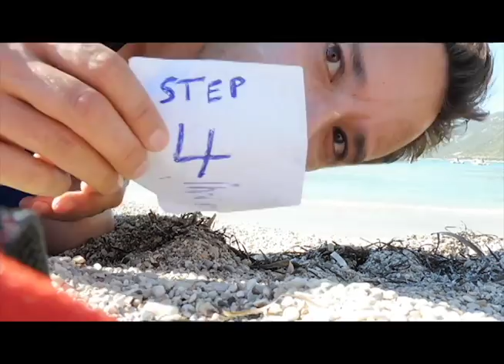We're in Greece!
It's been a year now since we picked up and moved over 10,000 miles to these old converted horse stables in the Cotswold woods.  Overall things are more interesting, sometimes that's what shake ups are for.  But the slow and quiet life can also get a bit..monk like.

So we got out and took advantage of 1 unique thing about being here in Europe - there is a veritable buttload of countries within a few hours travel by car, boat, train & plane!

This week's short family film is about the journey, next week's about the destination.   To the Ionian islands of Greece it is!..